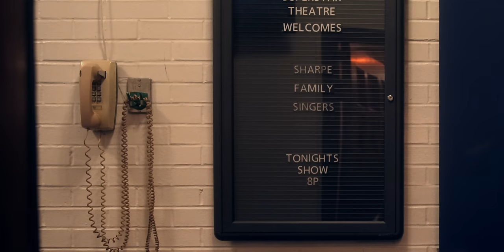FAMILY SINGS “A Million Dreams” from The Greatest Showman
Film/Director- Alicia Slough🌟

FAMILY MEMEBERS TIKTOKS!